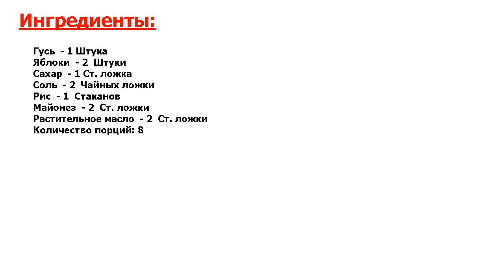★НЕВЫРАЗИМО ВКУСНО!★ ГУСЬ, ФАРШИРОВАННЫЙ ЯБЛОКАМИ ★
★Просто объедение● Если вы ждете гостей и не знаете, чем их побаловать, предлагаю классический рецепт гуся, фаршированного яблоками● Именно яблоки дополняют вкус мяса и делают его удивительно пикантным●